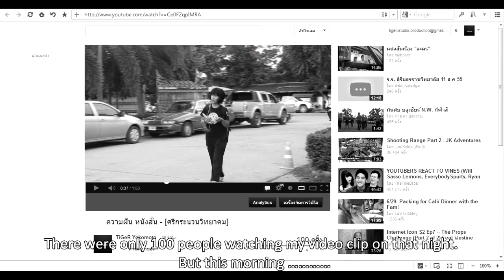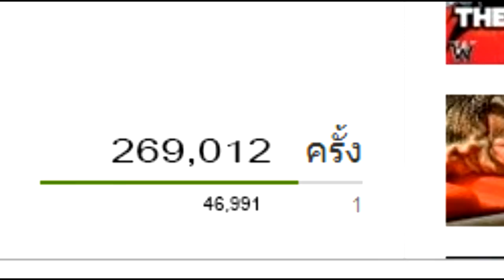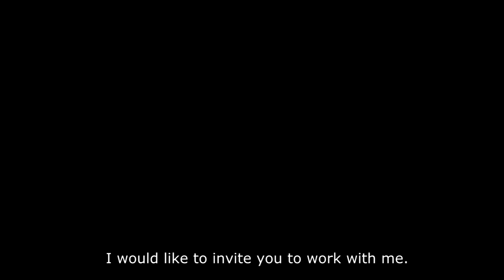One Share One Life - หนึ่งการแบ่งปัน หนึ่งชีวิต [HD]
สามารถร่วมโหวตได้ที่นี่ครับ
หนังเรื่องนี้ทำเพื่อส่งประกวดโครงการ Adoc Short Film Contest 2013
ในหัวข้อโครงการ
How we made it possible by the help of ADOC project and ICTs
โรงเรียนศรีกระนวนวิทยาคม
คุณครูที่ปรึกษา
นางสาว ชญาณิทิพย์  บุญลบ
นาง นันทนา บุรีจันทร์

ภาพยนตร์โดย
นาย ธนพงศ์   ไชยแพน
นักแสดง และ นักเรียนศูนย์ข่าวเยาวชนไทย
นาย ชลวัฒน์  เตโพธิ์
นาย อิศราวุฒิ  ไชยเกตุ
นาย ชยานันต์  จันทร์คำเรือง
นาย พงศธร ดวงไกรแฝง
นางสาว วลัยภรณ์  แสนโยธา
ทีมงานบันทึกเสียง
นาย ณัฐดนัย  คงเจริญ
นาย ธนพล  โนนทนวงษ์
ช่างภาพ
ตัดต่อ ลำดับภาพ
One Share One Life เป็นเรื่องราวที่เกี่ยวกับ
เป็นการเล่าเรื่องว่าผู้ชาย คนหนึ่ง ได้ใช้ประโยชน์จากโลกออนไลน์คือ การ แชร์ และการแชร์นี้มันเปลี่ยนชีวิตของเขา คือ ทำให้มีคนรู้จักเขา และผลงานของ เขามากขึ้น ทำให้ชีวิตของเขาทำอะไรก็มีคนติดตามเขาจนเขาประสบความสำเร็จ ในที่สุด